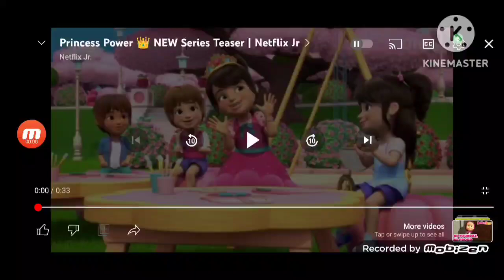princess power trailer on netflix jr.